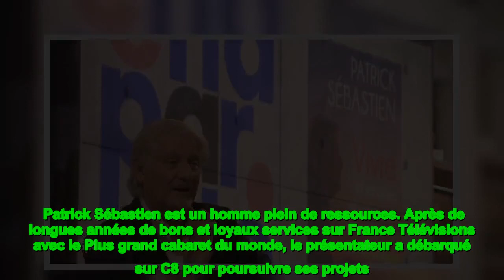"Elle s'est conduite de manière dégueulasse" : Patrick Sébastien n'avale toujours pas la pilule de s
Patrick Sébastien est un homme plein de ressources. Après de longues années de bons et loyaux services sur France Télévisions avec le Plus grand cabaret du monde, le présentateur a débarqué sur C8 pour poursuivre ses projets. "Ce qui m'intéresse c'est le côté humain. Et c'est très loin de l'image que je peux trimbaler du beauf qui fait tourner les serviettes", explique-t-il dans En aparté, sur C8. "Cette image Patrick vous en souffrez aujourd'hui ?", lui demande alors Nathalie Lévy. "Non pas du tout. On a envie que j'enfonce le clou. D'ailleurs je sors un album où j'enfonce le clou".   Regardant une photo du Plus grand cabaret du monde, il s'exclame : "Ca c'est la quintessence. C'est plein de couleurs et ça manque à la société", regrette-t-il. Une phrase qui fait rebondir la journaliste de Canal+ : "Est-ce-que ça vous manque ? Vous en avez été privé après 25 ans de service. Aujourd'hui vous avez fait la paix avec cet épisode ?" L'occasion pour Patrick Sébastien de régler ses comptes avec la patronne de France Télévisions : "J'ai fait la paix avec cet épisode. Je n'ai pas fait la paix avec Madame Ernotte, parce qu'elle s'est comportée de manière dégueulasse. Et que ces gens-là, qu'est-ce-que tu veux faire contre eux ? Ils sont au-dessus des lois, au-dessus de tout et au-dessus des gens. On ne changera pas ces gens-là."  Patrick Sébastien, très cash Patrick Sébastien garde alors un souvenir bien amer de son départ. "Vous n'avez jamais eu une discussion avec elle ?", lui a demandé Nathalie Lévy. Et c'est en toute transparence et avec son honnêteté habituelle qu'il répond : "Non ce n'est pas possible, mais même avant. J'ai rencontré cette dame 10 minutes dans ma vie. Et on a décidé que ce que je représentais, le populaire, ce n'était pas bien et ces gens-là n'aiment pas. Ils voudraient qu'ils soient comme eux. C'est très étrange car ce sont les premiers à avoir des discours contre l'exclusion et en fait c'est eux qui excluent le plus"